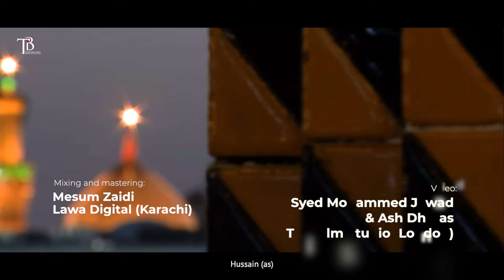WA HUSSAINA | Title Noha 2021 | Tejani Brothers Nohay 2021 | New Nohay 2021 | Muharram 2021/1443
Tejani Brothers exclusive Title Noha Written & recited in 13 Languages for Muharram Album 2021/1443

Recited - Tejani Brothers
Title Noha - WA HUSSAIN
Poetry - Asif Ali Asif (Urdu, Sindhi, Panjabi, Pashto, Balochi), Tejani Brothers (English), Raza Ghadeeri (Hindi, Gujrati), Jalaal Masoomi (Farsi, Spanish), Ahmed Sherrif (Arabic), Asgar Daya (French), Sheikh Ayub Rashid (Swahili).

Audio - Pure Vocal Studio, UK & Lawa Digital Pakistan
Chorus - Own Rizvi & Team
Video & Editing - The Film Studio
Special thanks: Imam Hussein TV, Nouri Sardar, Mulla Ali Radhawi, Aslam Hashim, Own Rizvi, Ahmed Sherrif, Danis Aliwala, Nayyar Kazmi, Rashid Haider, Ali Akbar Ghadeeri and all of the poets as listed

Islamic Date Today | Muharram 1443H/2021

Urdu
ae mere aqa, ae mere maula, ae mere mazloom hussain
they jalti rayti pe karbala ke yeh fatema ke bayn
ae mere bekas, ae mere pyaase, ae mere tanha Hussain

Arabic
anta ramzu lil fidaa', ya shaheedal karbalaa'
AHraquminkal khibaa', Ya saree 'a fee 'araa'
ya wareethal atqiyaa', ya saleelal anbiyaa'

English
you fought alone, against thousands, this was the ultimate stand,
you gave your neck, you gave your life, but you did not give your hand
without a head, without a shroud, your body laid on the sands,

Gujrati
Khuda na Di(n)- Bachawa ne- Hussainey Sar-aapi Didhu
Zamin e Kar- Bala Matey - Hussainey ghar- aapi didhu
Jawan Dikra- Ali e Akbar- nu haye Jigar- aapi didhu

Farsi
hamaay jaa maaa(w)tamo ghame hussaine zahraaast
baaazaa yash de(i)le aaa(w)lami gharqi dar ghawghast
be khudaw, dar ghamaash , dile maa khoonast

Swahili
Imamu wa wote ni sayyidi wetu hussaini
Kajitoa muhanga kutetea watu wote
Kusimama na haqi hu ndio wajibu wake

Panjabi
ansaar shaahe dee(n) de maarey gaaye sabhi
bach jaan hai jo mushkil maa(n) rondi payi khardi
karbobala de andar tanha rehya hussain

Pashto
Adama aqa dama maula dama mazloom hussain
Pa karbala ke pa garmo rego Fatema o zaareeda
Dama bekas daro rezo pyasa ay dama tanha Hussain

Sindhi
maa hussain ibne ali tohnjo ee nokar aahayaa(n)
maa tohnjey dar tehee har dam rehn tho jaahyaa(n)
mohnje dil mei faqat aahee tohnji tasweer hussain

Balochi
Shabbir tara zalimaan haay haay qatl cho ko
karbobala ey ta kadale sotaka mani sho
bedapo bed taama kushta tara Hussain

Hindi Verse
Nabi ke jo - Nawasey hai - Ali ke wo - Dularey
Aza'n boli - Vipakshi se - Khudawaley - Na Haarey
Hamarey hai - Tumharey hai- Sabhi ke hai - Ye Pyaarey.

French
Tu nous a montré le sens de lutter Avec noblesse et intégrité.
Tu es synonyme de liberté Qui nous illumine dans l’obscurité.
Tu nous a appris Ce que signifie De servir avec humilité Dieu.

Spanish
Llueve sangre el cielo
Llorando todo el mundo
Por el Hussein abandonado
Sobre la tierra acostado